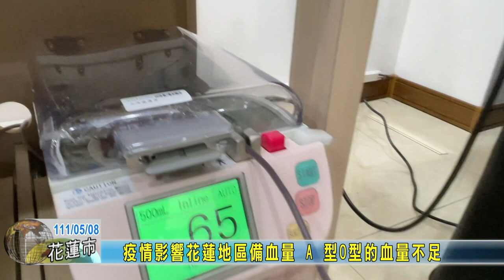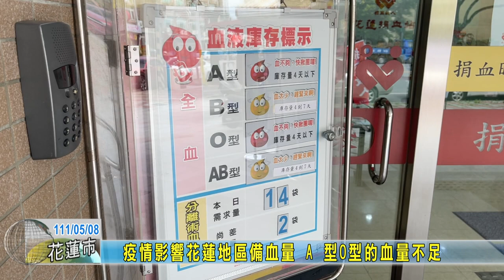20220508 08 疫情影響花蓮地區備血量 A 型O型的血量不足